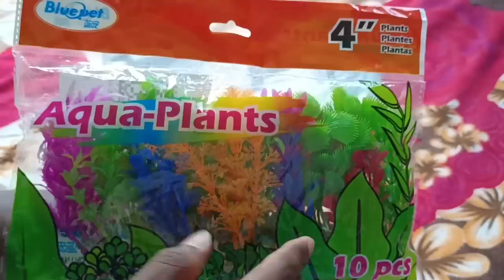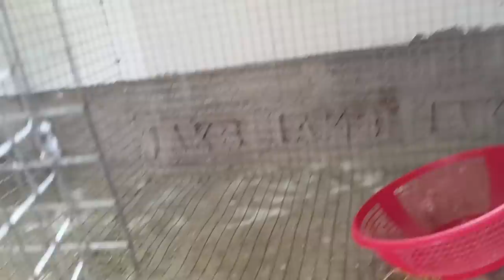New Family Members 🥰 | Pets Vlog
🤷‍♂ Welcome to Assam Krishi TV📺

🌍 Our Social Website Link:-

1. Facebook

2. Instagram
Link:- @siddique4537

Bird Cage

My Aquarium Accesories

Aquarium Light
Aquarium Heater
Filter
Sponge filter
Air Pump
Silicone With Gun
🏠 House
Stones
Sand
Artificial Plants

Turtle Tank Accessories

Turtle Basking Area
Turtle Basking Area 2
Turtle Foods

Vlog Accesories

My Camera 📸
My Mobile 📲
My Mic 🎙️
My Vlog Tripod
My Camera Tripod

                                        Ab Siddique